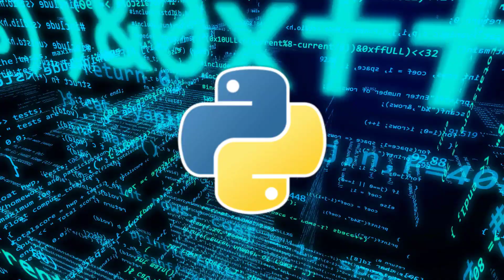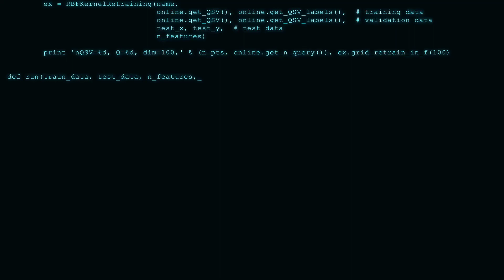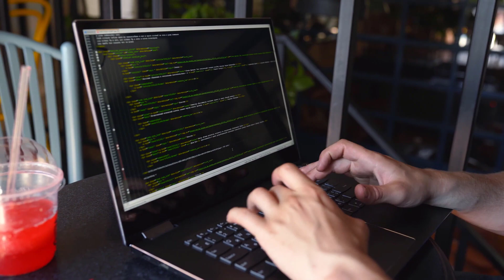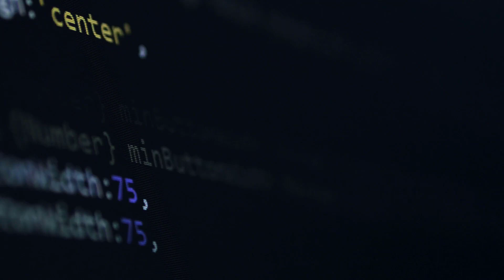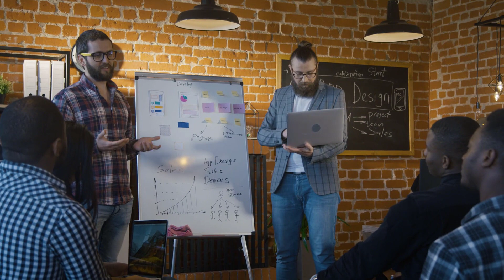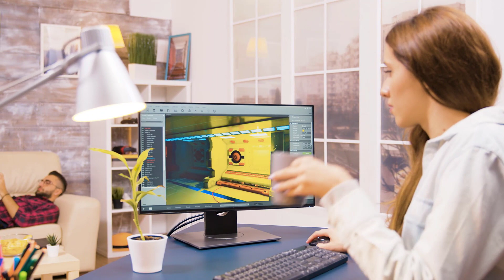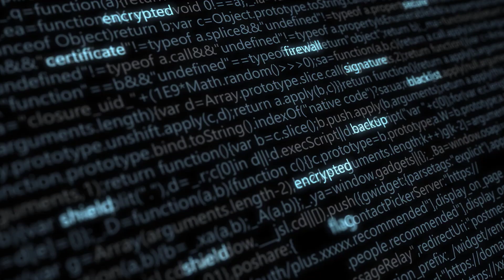Python ile Neler Yapılabilir? (💯 EN İYİ PROGRAMLAMA DİLİ🐍🕹 )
Python ile Neler Yapılabilir sorusunu cevaplandırmaya çalıştık. Bu videodan sonra python'un en iyi programlama dillerinden biri olduğunu göreceksiniz.